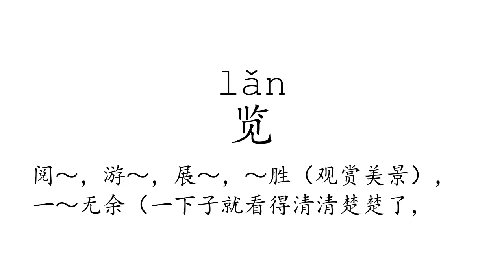Learn Chinese with strokes, pronunciation and words (How to pronounce Chinese character 览)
How to write and pronounce the 1143rd frequently used Chinese character: 览.

1, The meaning of a word changes according to its tone.
2, It is the only pictographic language still in use today, which is quite intuitive.
3, It is one of the most ancient languages, but still adapting newly-created words stably.